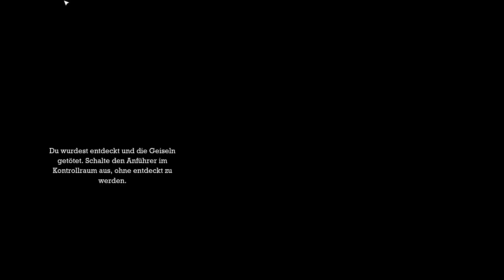ARKHAM ASYLUM 🌇 #21 ► Versteckte Türen ◄ Let´s Play Batman Arkham Asylum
(づ｡◕‿‿◕｡)づ